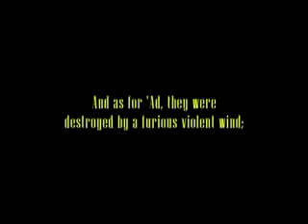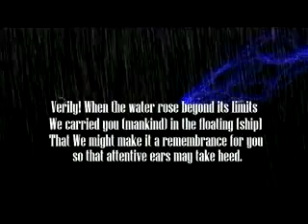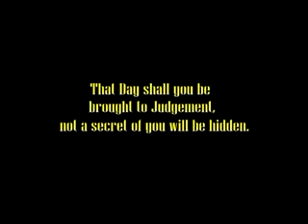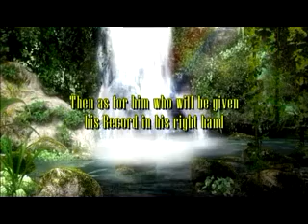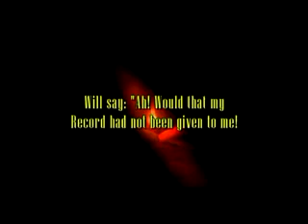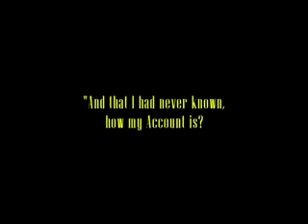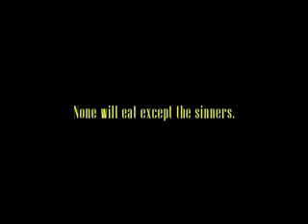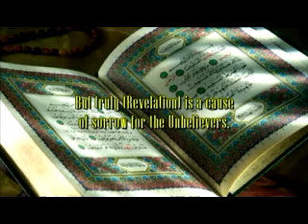MUHAMMAD AL MOHAISANY EMOTIONALLY SUPERB SURAT AL HAQQAH